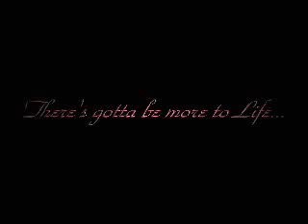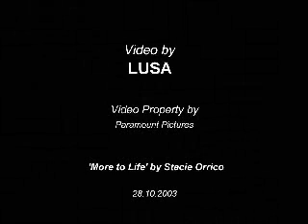Star Trek Voyager More to Life